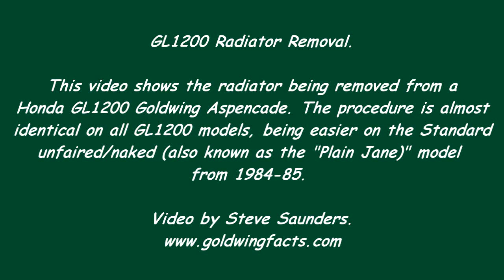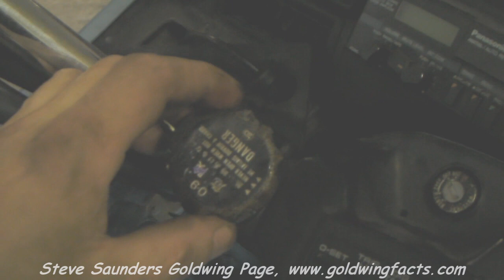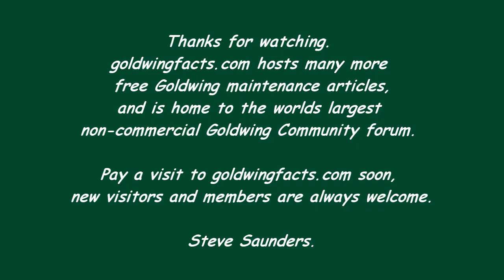GL1200 Goldwing Radiator Removal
Removing the radiator from a Honda GL1200 Goldwing. The GL1200 here is an Aspencade. the procedure is almost identical on all Honda GL1200 Goldwing models, and a bit easier on the unfaired Standard model from 1984-85.